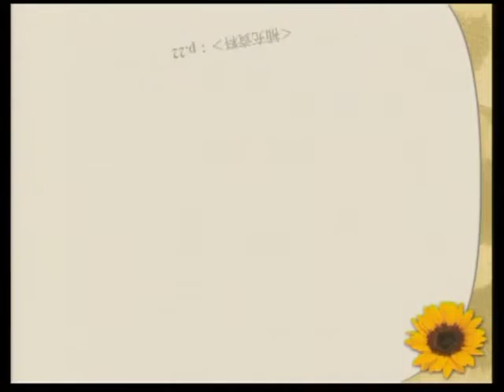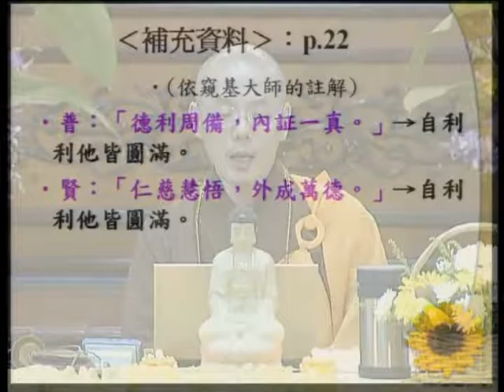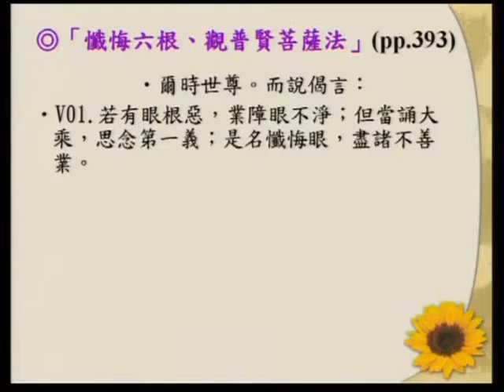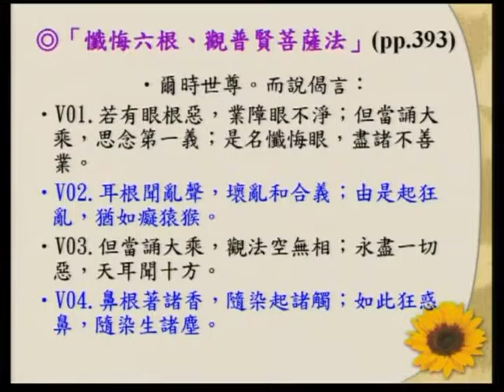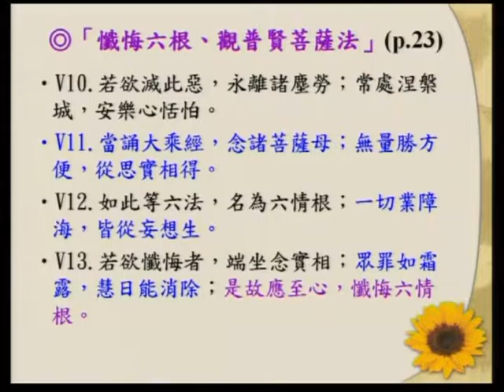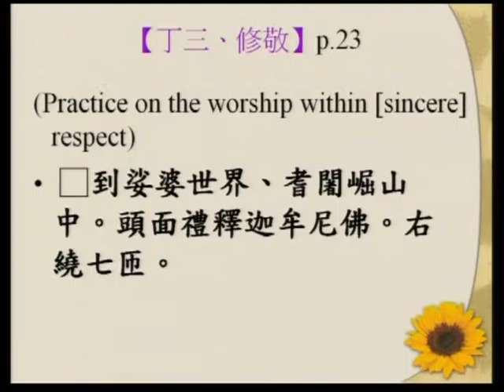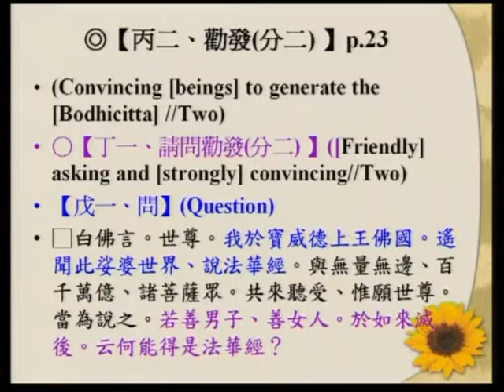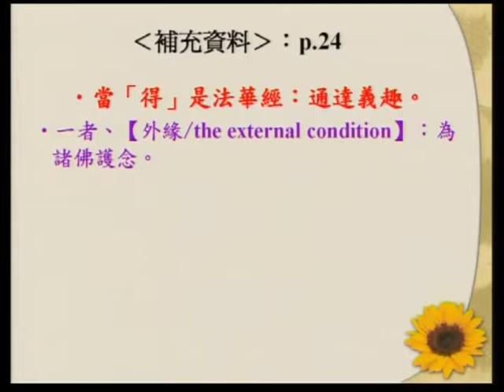SBA10【廣大行】《妙法蓮華經》講座：第二十八章「普賢菩薩勸發品」‹佛教教義、朝聖、與建築的結合› 第四集